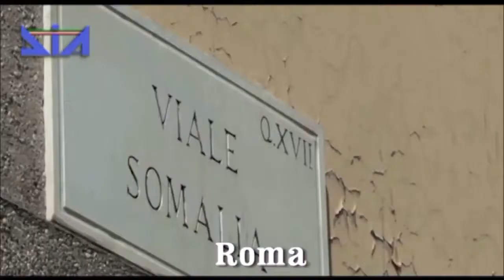Maxi confisca della Dia a imprenditore vicino a "Cosa nostra"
Fonte: DIA